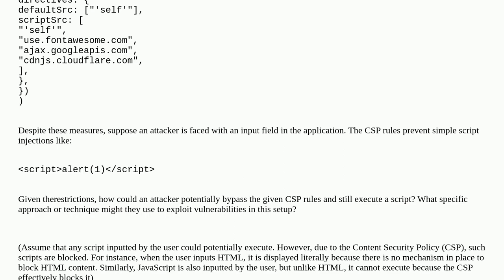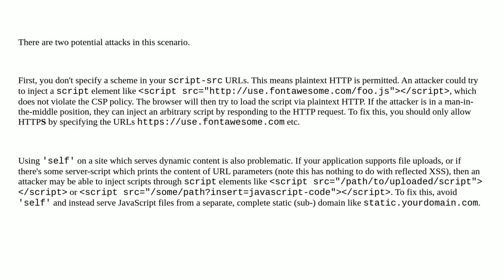Security: Bypassing CSP and implementing XSS attack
Bypassing CSP and implementing XSS attack

A special thanks goes out to the awesome community

  node.js content-security-policy xss html javascript